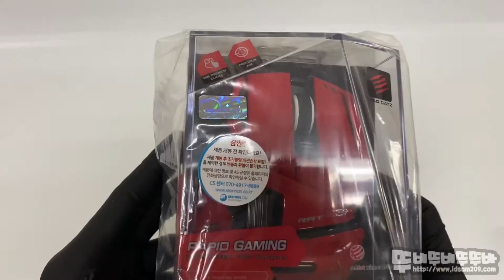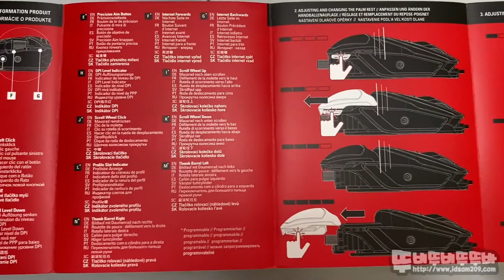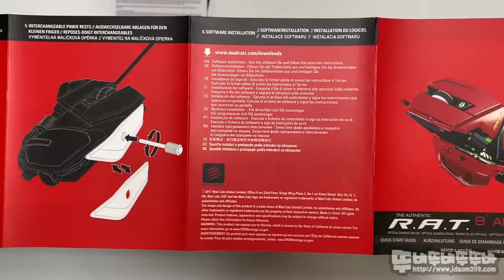MadCatz R.A.T 8 Plus ADV - unboxing